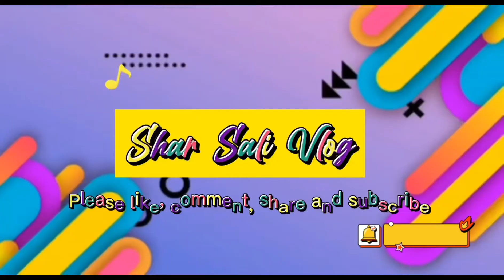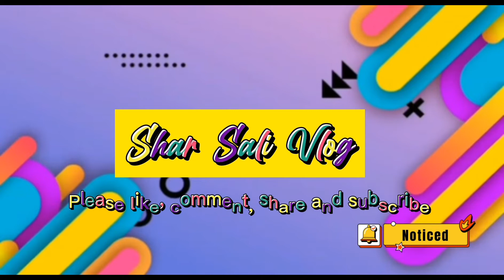GINATAANG GULAY WITH DRIED FISH | lutong probincya @SharSali